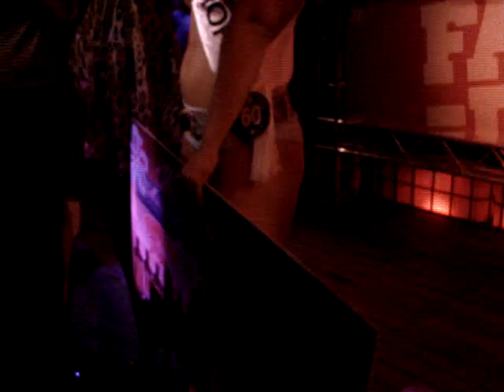Summerbabe 2007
Summerbabe miss verkiezing Marith Anna Iedema.